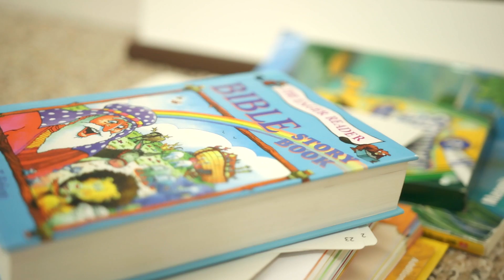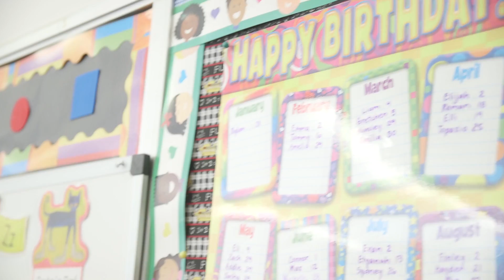Experience RCS Preschool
Rochester Catholic Schools Preschool